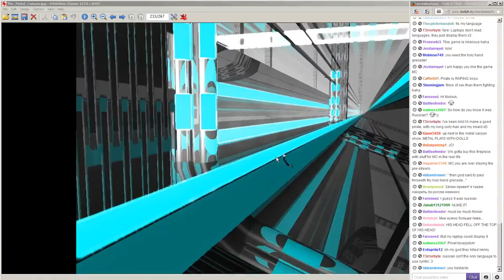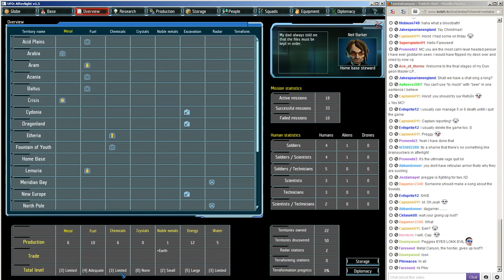Let's Play UFO: Afterlight (part 20 - Paaaaaaain [live stream])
The pain continues...